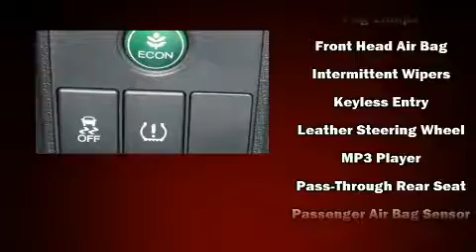2019 Honda HR-V Sport AWD in Youngstown, OH 44512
The Honda Store
448 Boardman Canfield Rd
in Youngstown, OH 44512

You can expect a lot from the 2019 Honda HR-V. Smooth gearshifts are achieved thanks to the efficient 4 cylinder engine, and all wheel drive keeps this model firmly attached to the road surface. Honda infused the interior with top shelf amenities, such as: 1-touch window functionality, a tachometer, front bucket seats, front fog lights, tilt and telescoping steering wheel, power door mirrors, and air conditioning. Audio features include an AM/FM radio, and 6 speakers, enhancing the audio experience throughout the interior. Honda ensures the safety and security of its passengers with equipment such as: dual front impact airbags with occupant sensing airbag, head curtain airbags, traction control, brake assist, ignition disabling, and 4 wheel disc brakes with ABS. With electronic stability control supplementing mechanical systems, you'll maintain precise command of the roadway. We have the vehicle you've been searching for at a price you can afford. Please don't hesitate to give us a call.